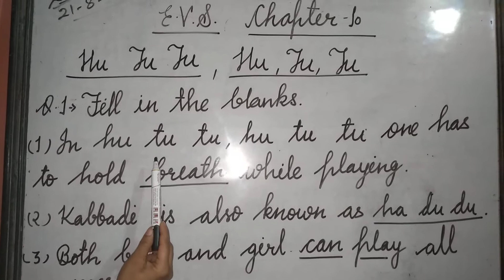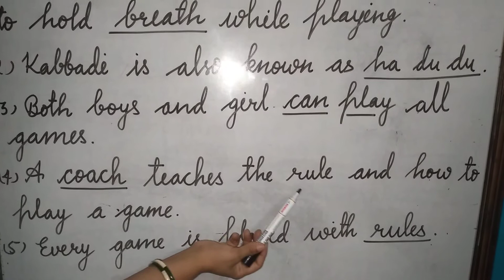class 4th evs chapter 10 question and answer